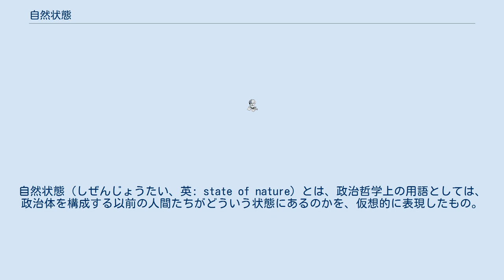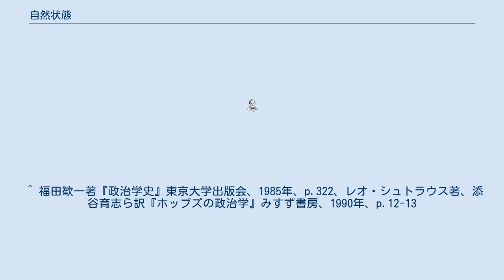自然状態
トマス・ホッブズ
ジョン・ロック
ジャン＝ジャック・ルソー
自然状態（しぜんじょうたい、英: state of nature）とは、政治哲学上の用語としては、政治体を構成する以前の人間たちがどういう状態にあるのかを、仮想的に表現したもの。
逆に政治体を構成している人間達は「社会状態」に入ったなどと言われる。
以下は政治哲学におけるものに絞った解説である。
 「自然状態」は、17～18世紀のヨーロッパにおいて、社会契約説を成り立たせるための理論的仮想として政治哲学者達が案出した。
代表的な論者にトマス・ホッブズ、ジョン・ロック、ジャン＝ジャック・ルソー等がある。
社会契約説は今ある政治体が人民を支配する根拠付けとして、人民自らが契約して政治体を作ったからとするもので、必ずしも政治体の発生史を正確に跡付けている保証はないが、政治体の存在を当たり前のこととせず、人民が省察して良いのだと転換したことに大きな意義がある。
この社会契約説が当代または後代、ヨーロッパの市民革命の理論的基礎となったのである。
 自然状態をどう見るかによって次節のように以後の議論が分かれるが、いずれも自然状態を、それだけで完全に自足的かつ持続可能な状態とは考え得ないことで共通している。
であればこそ、わざわざ無限の自由を捨てて、人間は社会契約を結び、政治に縛られる社会状態へと入るという選択を余儀なくされるのである。
 政治体の存在根拠を求めて自然状態論に行き着いた彼らは、思想史的に考えれば、当時猛威を振るっていた「王権神授説」に対抗するために、極めて慎重な議論の歩みを進めたと評価できる。
王権神授説が聖書を根拠にする以上、それを凌駕する緻密さが必要とされたのである。
 多くの自然状態論は自然権に関する議論を伴う。
自然権とは自然状態において人間が持つ権利である。
社会状態においてもそれは人権の基礎、ないしは根元的原因となる。
 政治体がある種の論者の説く自然権を、そのまま人間生得の権利として国法上保障することは、むしろあまり無いかも知れない。
しかし社会契約説を政治体設立の根拠とする以上は、社会契約がない状態・つまり自然状態において人が持つ権利－－多くの状況においては実力－－を無視することはできないだろう。
 そして自然権は、自然法と関わる。
しかし自然権と自然法の向き合い方は、論者によっては対立的であり、また非対立的でもある。
 ホッブスは「自然状態」という概念をフィクションとして提示した。
 革命や無政府状態という状況では、自然状態に似た状況が生じる。
自然状態は、このような状況を理解する上でも、生産性のある概念であるとされる。
 論者によって、自然状態の仮定内容およびその帰結するところは、大きく異なる。
 「万人の万人に対する闘争」。
ホッブズは、この有名な文句で自然状態において個人が基本的に平等で、それゆえに競合状態にあることを端的に表した。
ホッブズによれば、個人の能力はほかの個人を完全に従属させるほどには不平等なものではない。
また人間にはほかの動物と異なり、理性という予見能力があるので、動物が現に生存を脅かされたときのみ生存の危機を感じるのに対し、人間は未来の生存の危機から現在の生存を守ろうとする。
現在のみの生存が現に生きていることによって保証されるのに対して、未来の生存はいまだ明らかにされていないのだから、保証されることがない。
ゆえに人間においては生存の優位はつねに相対的である。
そのため未来の生存を確保するための欲望は際限がない。
またこのような未来の生存を確保するために暴力などの積極的な手段に訴えることは自然権として善悪以前に肯定されるものとされた。
 前述したように、個人の能力は他人を完全に従属させるほど強力ではないから、このような競合状態は基本的に永遠に続く。
 ところで、個人にとって最大の不幸は死、とりわけ自分の意志に反して他人の暴力によってもたらされる死である。
他人の暴力は他人の自然権に由来する者であるから、自然権は矛盾を孕んでいることになる。
このことから予見能力としての理性は「各人の自然権を制限せよ」という自然法を導く。
 さて自然権は理性の予見能力に基づいていることから、自然権を制限するということは理性、すなわち判断力を委ねることである。
社会契約とは、ある一者に自然権の判断を委ねることである。
社会契約により個人は暴力も、ましてや生存権も放棄するものではないが、社会契約の結果としての国家理性、リヴァイアサンに自然権の判断...